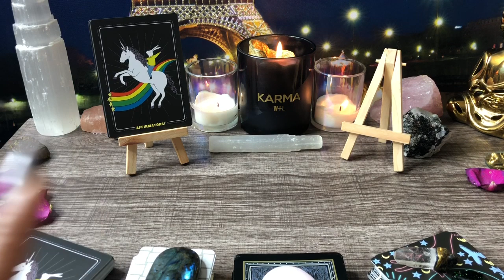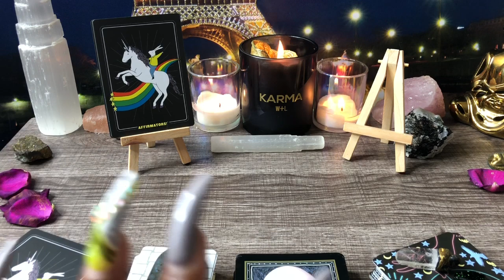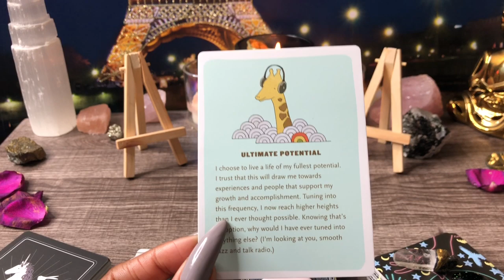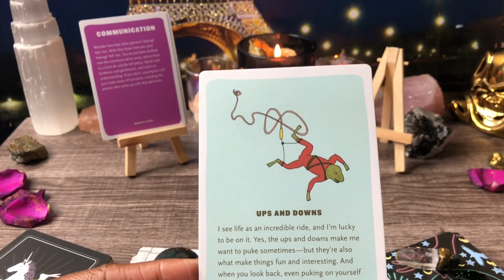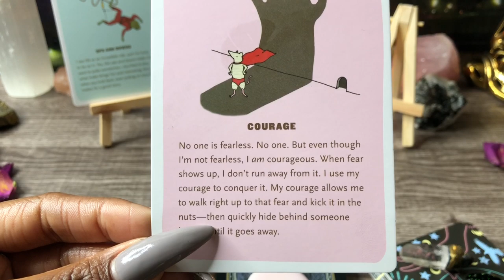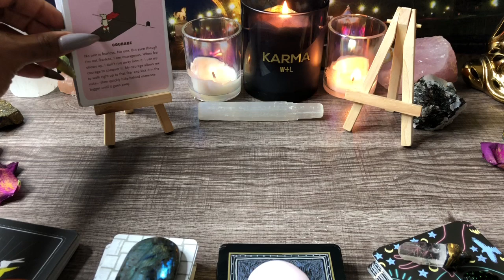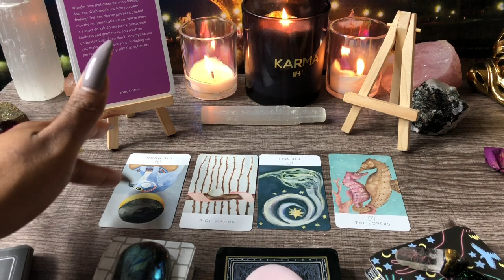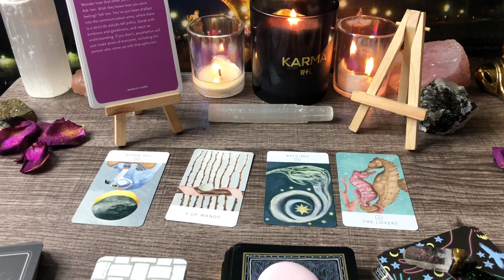The Power Of Choice 👁🔮💜-Important Message From Your Soul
let this guidance help you regain your identity and be who you are at your core confidently and courageous 💕💖.

$torithehopedealer